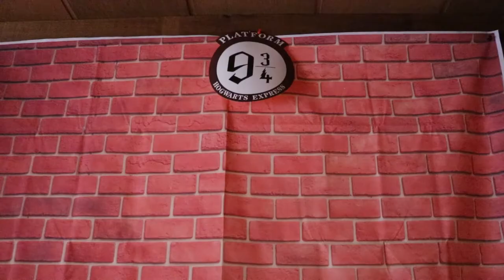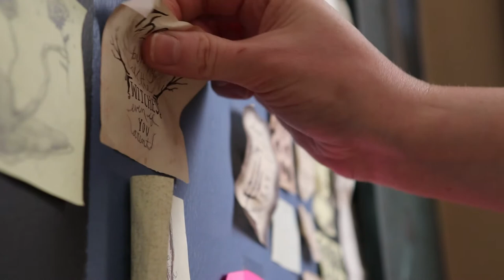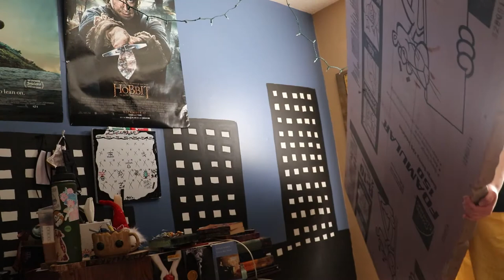Making a Stone Wall out of Foam :)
Hello there! Thank you so much for accompanying me today. I'm hoping this didn't get too boring with all the time lapses, and I also hope that you like it! If you've ever made something out of foam I would love to see it and also hear any tips or knowledge you posses! I am hoping to make some more foam things. But, yes, I hope you have a wonderful day and are feeling alright. I appreciate you and am glad you are here :)

*Also, I made this back in January and since then, Russia has invaded Ukraine. I just wanted to acknowledge that and how wrong it is. I will leave some links here where we can all try to help if at all possible:

-Donate to "Come Back Alive" to support the Armed Forces of Ukraine. (I am from the United States so I used the fondy.eu option.)

-Donate to "Help Ukraine Win" Fundraiser to help provide essential supplies to Ukrainian people who are fighting on the front line.
(it is in Euros, so keep that in mind! Also, if you keep scrolling on the web page, they have many more options on how to help)

-Donate to "Project C.U.R.E." to help raise funds for Hospitals in Ukraine.

-Donate to or Volunteer for "Ukraine Now" they "are a global decentralized effort to help Ukrainians and other nations deal with the humanitarian crisis and consequences of a brutal invasion by the Russian Federation."